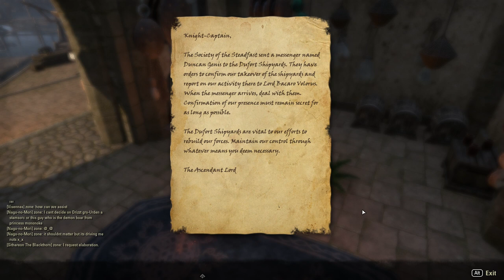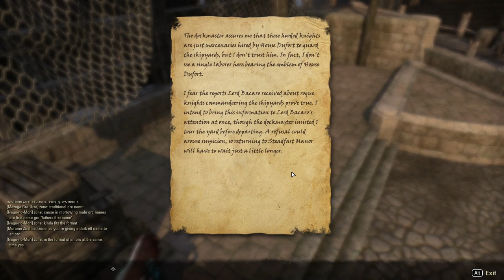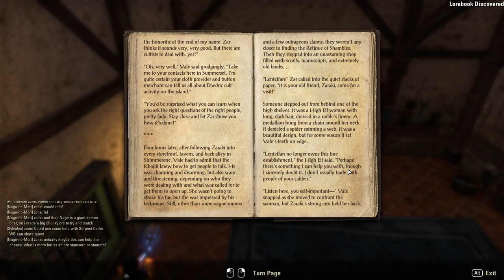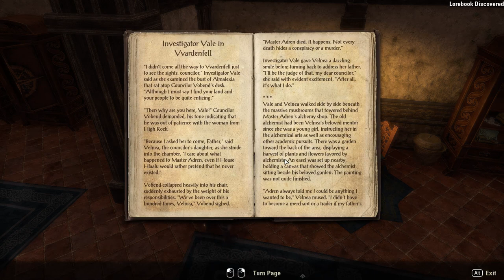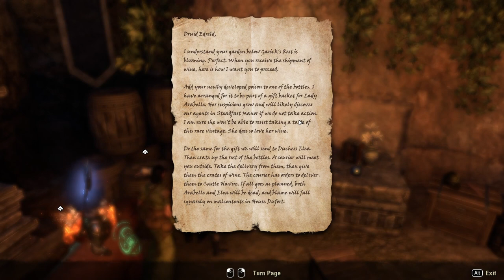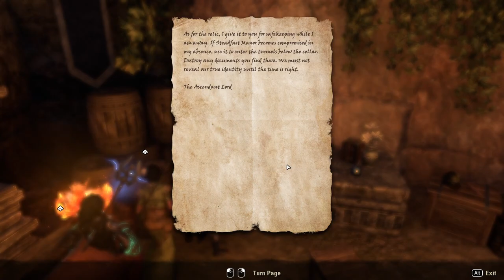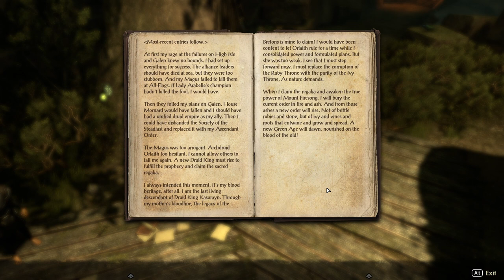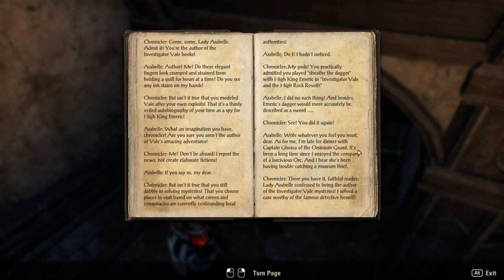ESO: Legacy of the Bretons Epilogue Walkthrough Part 1 - The Hidden Lord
Having defeated the Ascendant Magus and Archdruid Orlaith, we now seek to track down the Ascendant Lord and defeat him.

0:00 Intro
1:29 The Hidden Lord - Introduction
2:55 Meet Lady Arabelle at Mandrake Manor, Talk to Lady Arabelle
7:09 Talk to the Alliance Leaders 3/3
11:54 Find Lord Bacaro at the Docks, Talk to Lord Bacaro Volorus
15:42 Investigate the Dufort Shipyards
19:28 Return to Mandrake Manor, Investigator Vale: Retinue of Shambles Parts 3 & 2 lorebooks, Talk to Lady Arabelle
25:21 Investigate Lady Arabelle's Poisoning 3/3, Investigator Vale in Vvardenfell lorebook, Talk to Druid Ryvana, Talk to Lady Arabelle
28:54 Talk to Phillian Ashcroft, Find Duchess Elea
35:31 Search Knight Commander's Private Chamber, Talk to Duchess Elea
38:26 Find the Courier, Talk to Courier Finnoa
39:57 Talk to Za'ji, Go to Druid Ryvana's Workshop, Talk to Druid Ryvana
44:21 Investigate Garick's Rest, Explore Garick's Rest Dungeons
55:23 Talk to Druid Ryvana, Find the Alchemical Garden, Explore the Alchemical Garden (Druid Edreld boss fight)
58:56 Talk to Druid Ryvana, Find Captain Margeurite
1:01:00 Talk to Captain Marguerite, Enter the Steadfast Manor Cellars, Investigate the Cellars
1:03:51 Enter the Door, Explore the Hidden Chambers, Talk to Druid Ryvana
1:11:08 Talk to Druid Ryvana, Examine the Carvings, Talk to Druid Ryvana
1:14:52 The Hidden Lord - Conclusion
1:19:09 See you next time